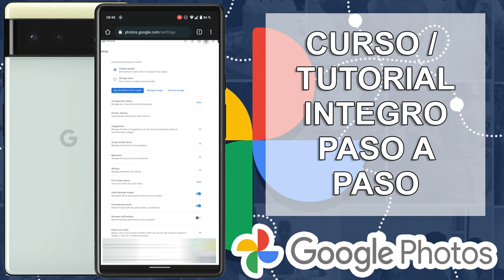CHAP. 04 - Launch Google Photos from any computer, PC or MAC